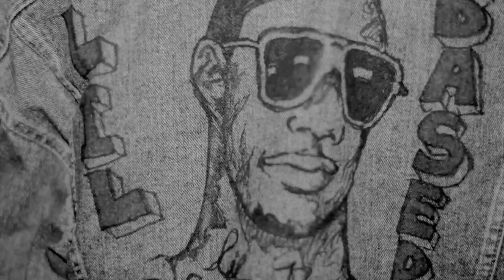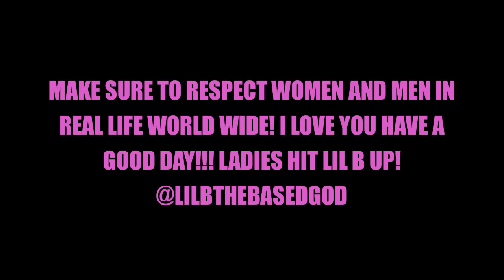Lil B - Twurk It Like Dat _MUSIC VIDEO_ DUDES MUST WATCH!! GIRLS!! OMG!! LISTEN!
Music video by Lil B The Based God performing Twurk It Like Dat. Click. View. Enjoy!!!